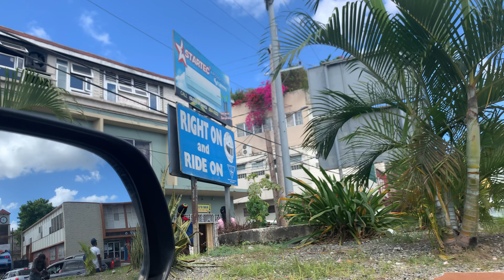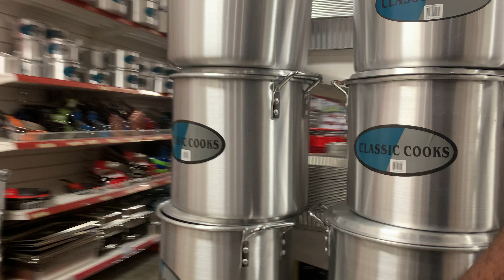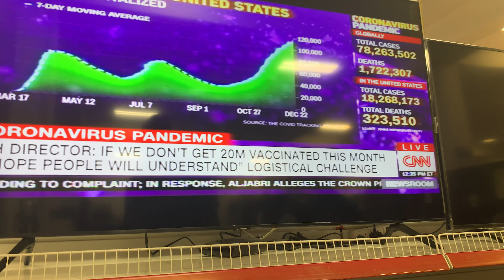MONTEGO BAY SHOPPING | EP602 | JAMAICA GOOD LIFE 🇯🇲